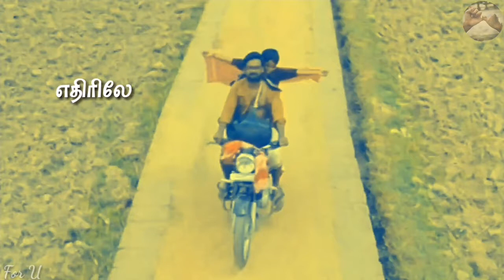Para Para Pattaam Poochi Status | Inbam oru puramendru | Na.Mu